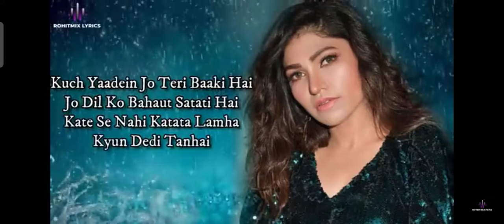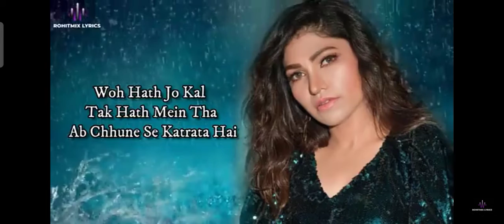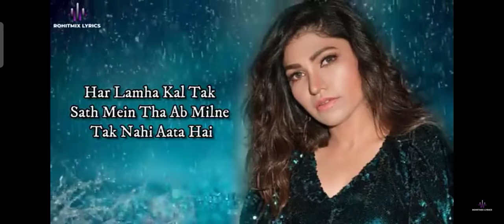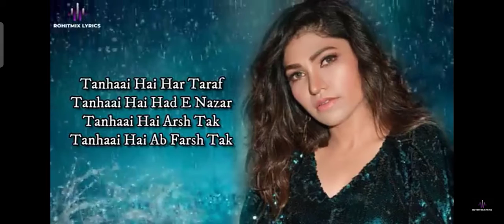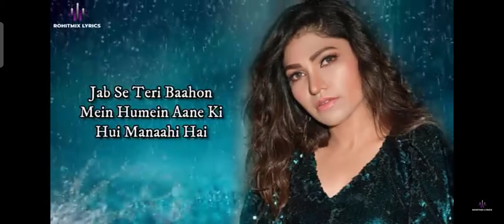Tanhaai | Tulsi Kumar | New Song | Lyrical